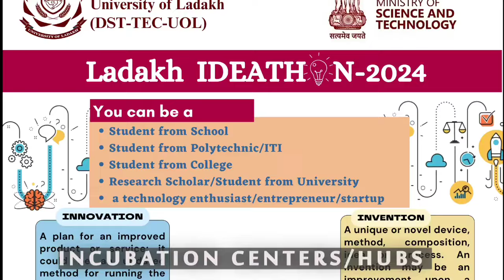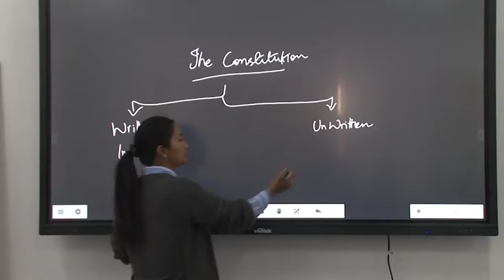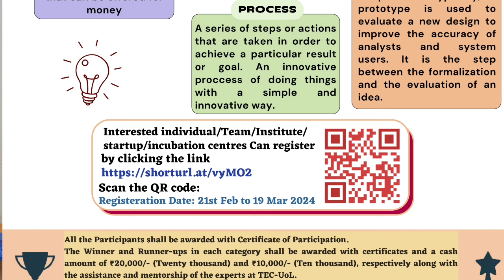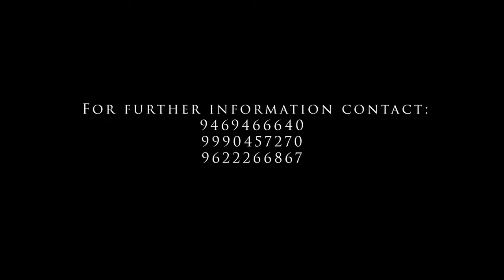BREAKING: Passenger vehicle to allow tomorrow at Zojilla | Kargil to Srinager